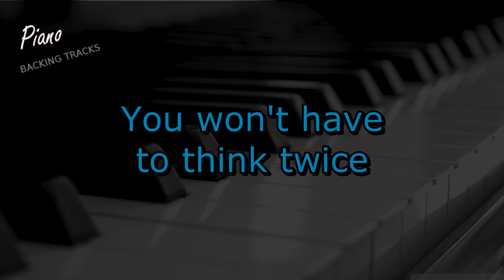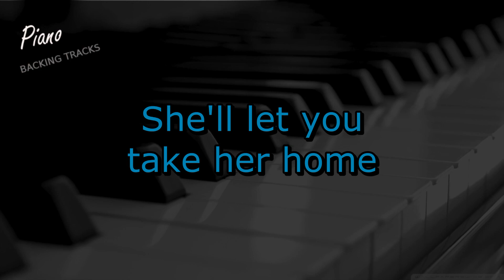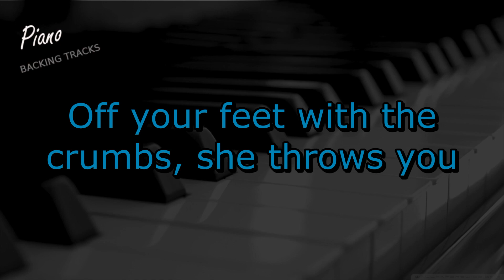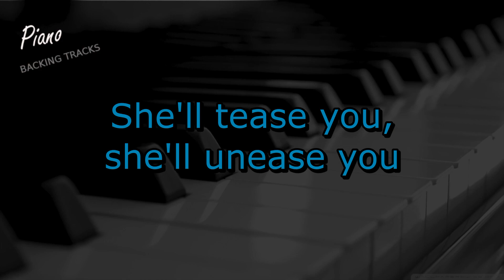Bette Davis Eyes - Kim Carnes (Piano Instrumental Backing Track Karaoke)